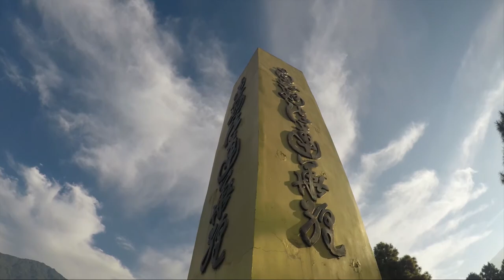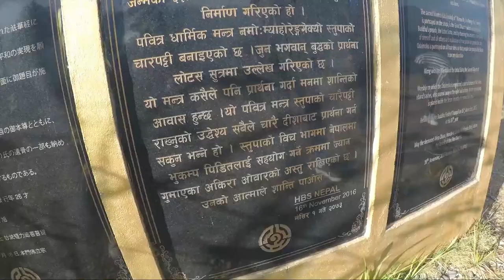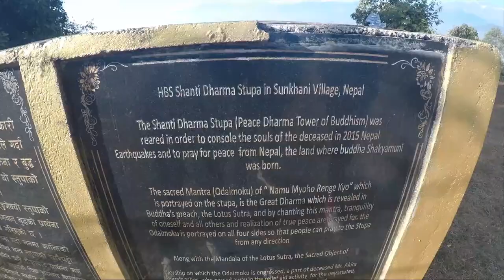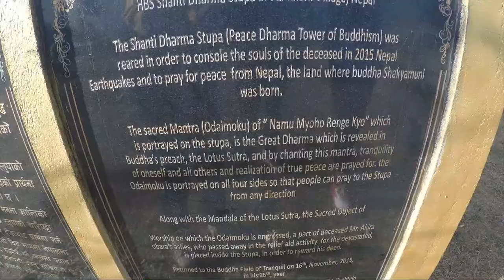Ride To Shanti Dharma Stupa Nuwakot,Nepal[Vlog-3]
Thank you everyone for watching this Video. Hope you all enjoy it. If you did, then don't forget to Like & Subscribe this channel and press the bell icon to never miss the new update.